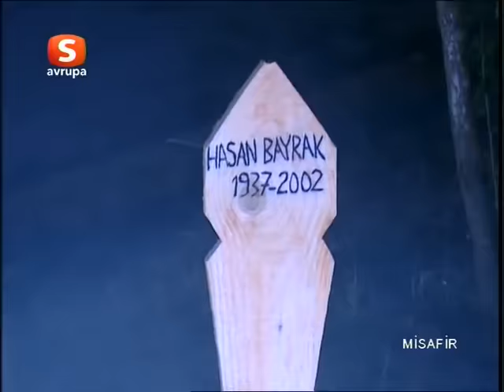Sırlar Dünyası Misafir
Sırlar Dünyası Misafir dizisi arşivimden paylaşıyorum görüntü kalitesi en iyi youtube'de tek olan bölümü iyi seyirler.